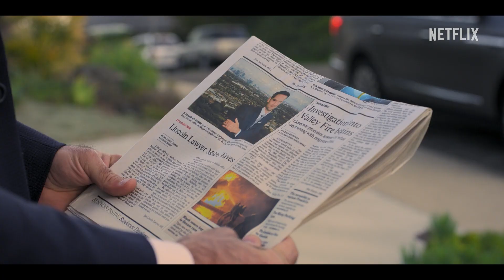LA DÉFENSE LINCOLN Saison 2 Partie 1 Bande Annonce VF (2023)